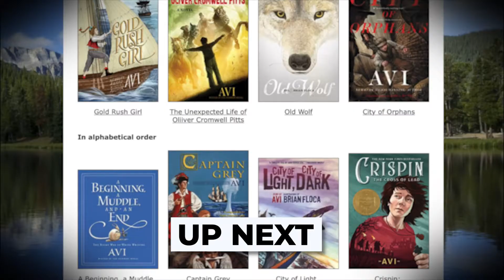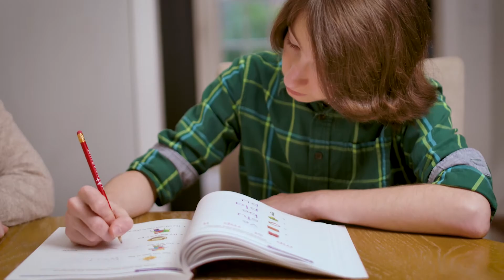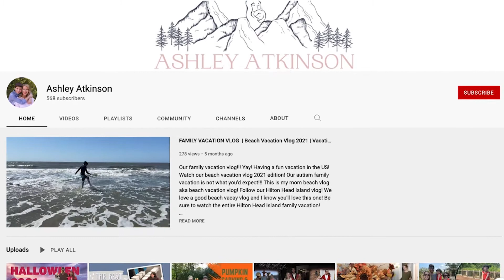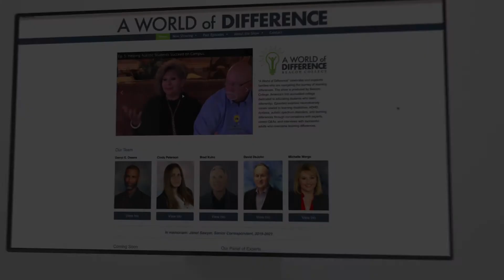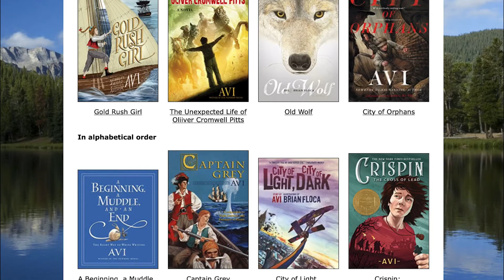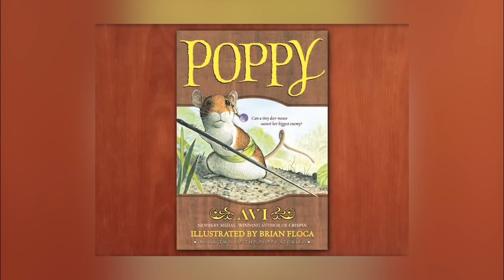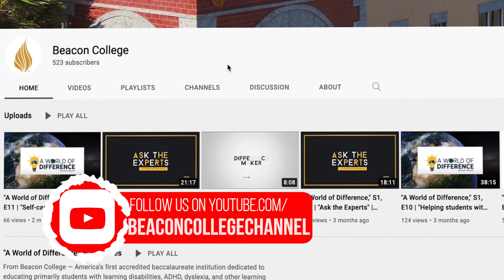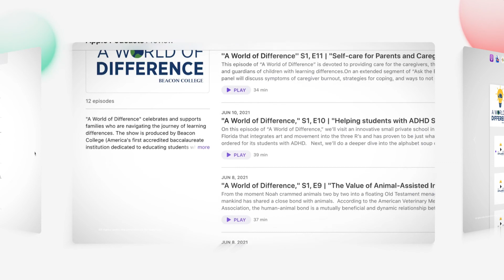"A World of Difference," S2, E9 | "All in the (neurodiverse) Family"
It’s not unusual for parents to gaze at their kids and see little mirrors reflecting back. Children can inherit mom and dad’s eyes, hair color, freckles, and other physical traits.

And if mom and dad’s brains are wired differently, time may reveal that their little ones also learn differently.

Rearing children is tough enough, but when it’s all in the neurodiverse family, navigating the daily challenges of schoolwork and household tasks can prove extra challenging.

Yet, while parents and children who learn differently may experience more trials in understanding each other and the world, these moms and dads may also be uniquely equipped to support youngsters with learning disabilities for having lived their shared experience.

On this episode, you’ll meet a mom with learning differences who is walking the neurodiverse journey hand-in-hand with her neurodiverse son.
Next, our panel of experts will share wise counsel and helpful tips for multi-generational neurodiverse families.

Later, you’ll meet Avi, our latest “Difference Maker,” who turned the page on a writing-focused learning disability by cranking out scores of best-selling and award-winning children’s books.